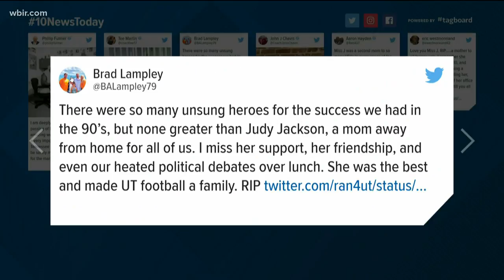Former Vols mourn "team mom" Judy Jackson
A former member of the UT athletics department, Judy Jackson (a.k.a. Mrs. J) has passed away.